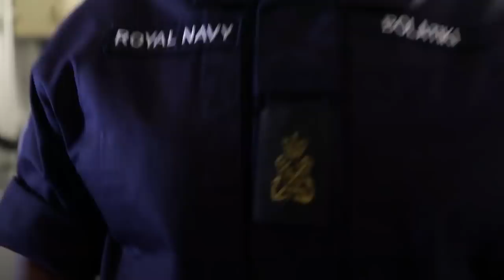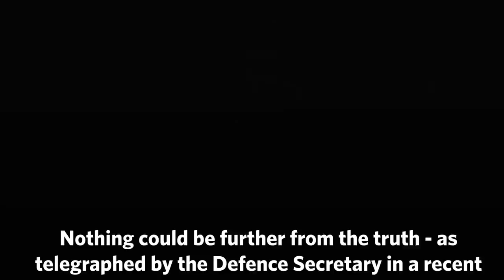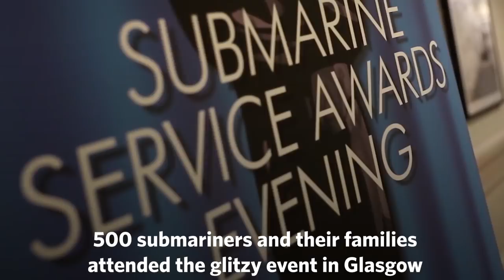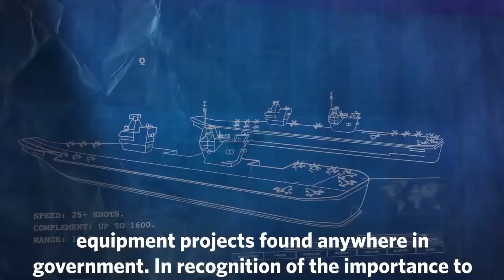Royal Navy 2018 | A look back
As 2018 starts drawing to a close this video reflects on the highlights of the year across the Naval Service.